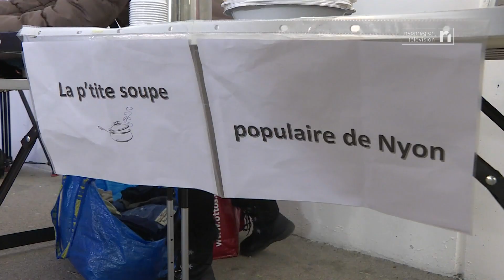INFO - Avec Amanda Schwander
Amanda Schwander s’est fait connaître l’an passé en lançant des actions pour venir en aide aux sans-abris. Cette année encore, la jeune nyonnaise offrira la soupe populaire à la gare, le soir en début de semaine.